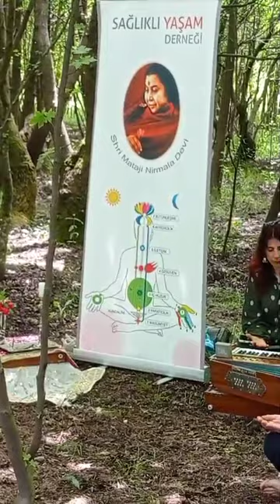Today in Marmaris (Günnücek (Marmaris National Park) a meditation was held (for everyone)